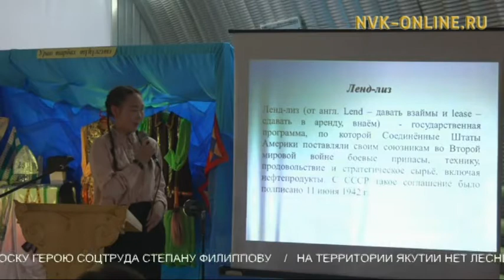«Аляска-Сибирь» трасса 75 сыллаах үбүлүөйүн көрсө Матрена Киренскаяны чиэстээтилэр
Официальный сайт NVK-ONLINE.RU - Биһиги Сахабыт сирэ төһө да ыраах сыттар сэрии тумнан ааспатаҕа. Тыйыс тымныылардаах Сахабыт сирэ кистэлэҥ грифтээх "Аляска-Сибирь" трасса үлэлииригэр төһүү күүс буолбута. Мэҥэ Хаҥалас сиригэ-уотугар Төҥүлү Эбэ киэҥ киэлитигэр 1942 сыл күһүнүттэн 1944 сыл сааһыгар диэри "Аляска-Сибирь" трассатын кистэлэҥ, саппаас аэродрома үлэлээбитэ. Манна сэриигэ барбыт эр дьон оннугар тыраахтардарга олорон, сэрии ыарахан, аччык, аас-туор кэмнэригэр олохтоох эдэркээн кыргыттар үлэлээбиттэрэ. Олортон биирдэстэрэ - Үлэ бэтэрээнэ, Герой Ийэ Матрена Егоровна Киринская. Сиһилии "Саҥа күн" биэрии бэлэмнээбит матырйаалыгар көрүҥ.